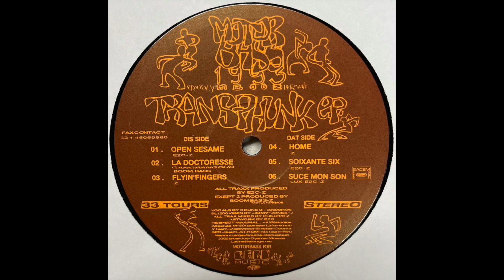Motorbass - Open Sésame (1993)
Motorbass – MB 002

(1993)